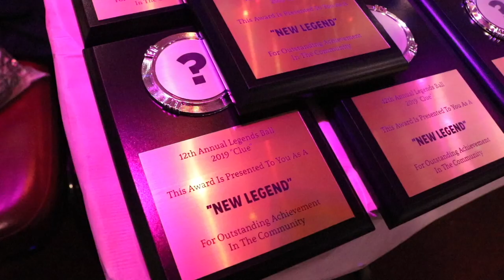BQ Vogue Fem 1/5 @ The 12th Annual Legends Ball